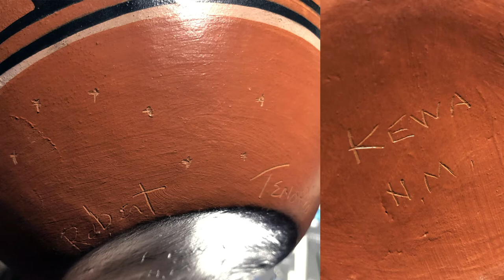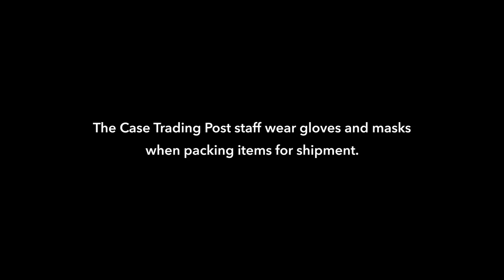Case Trading Post: Pick of the Week – Encore, Robert Tenorio & Family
Case Trading Post staff member, Connie, shares her pick of the week.

The Case Trading Post is open (Tuesday – Sunday, 10:00 AM to 4:00 PM MST).